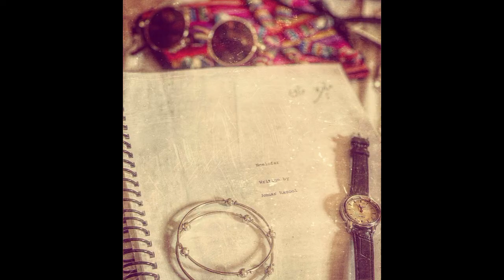Top 05 Upcoming Pakistani Movies 2022-2023 - Box Office ETC